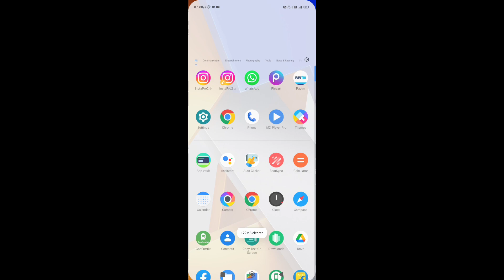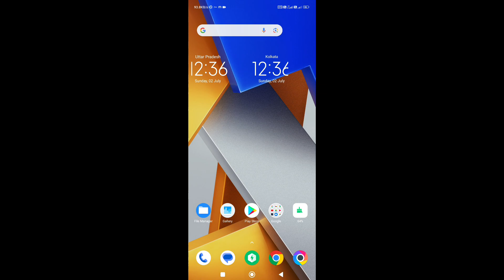HOW TO CHANGE WEAPON GLORY LOCATION IN FREE FIRE | HOW TO CHANGE STATE IN FREE FIRE | FF LOCATION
Editor                   - kinemaster)

YOUR QUERY:-

how to change weapon glory location in free fire
how to change location in free fire weapon glory
how to change state in free fire weapon glory
how to change location in weapon glory leaderboard in free fire
how to get weapon glory title in free fire
how to change region in free fire weapon glory
free fire me weapon glory location change kaise kare
weapon glory glitch
how to change your state in free fire
how to equip weapon glory in free fire
weapon glory ff
free fire new glitch
how to change free fire location
how to change free fire region
ff division change bangladesh
free fire weapon glory kaise badhaye
how to change location
how to change region in weapon glory
cs weapon glory kaise badhaye
ff gun glory location change
ff me weapon glory ka location kaise change kare
how to get weapon glory in free fire
weapon glory leaderboard
weapon glory leaderboard in free fire tamil